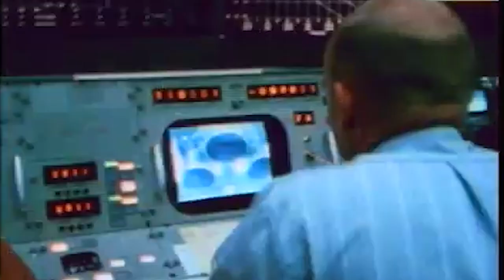Launch of Apollo 14 | January 31, 1971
On this edition of @mannedspace1187 we remember the launch of Apollo 14 and Alan Shepard's return to space on January 31, 1971.

Footage: NASA
Edited By: Mitch Rothman